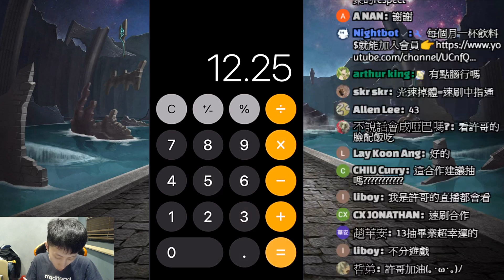神魔之塔｜假面騎士Black『平砍最高的大獎！』光人玩法！隨便溢補百萬！每回合80%減傷有多狂？｜小許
Zero-One、Decade、空我、Black、電王、Ex-Aid、新1號、Saber